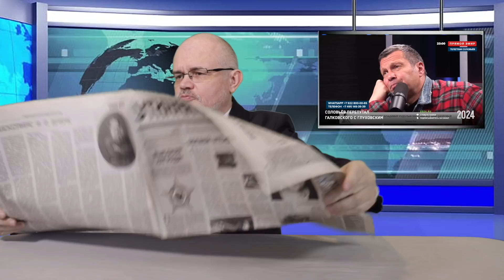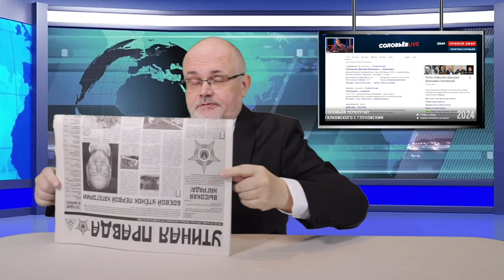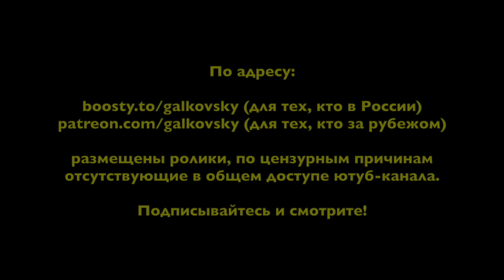н009. Россия-Украина. Интернет против телевидения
• Сбербанк: 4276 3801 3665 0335
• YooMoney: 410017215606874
• Bitcoin (BTC): bc1qp3hzjs0rlr0f7y06t5f3qdh7kr6h4xm70rcyft
• Ethereum (ETH): 0x3A3DA93cfB8114adFeB6F74039059A0942a4875e